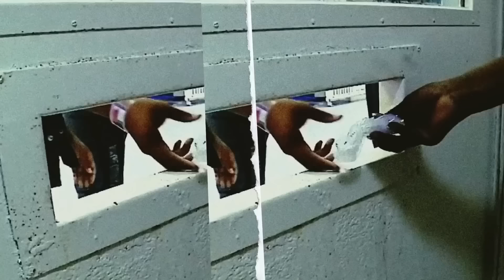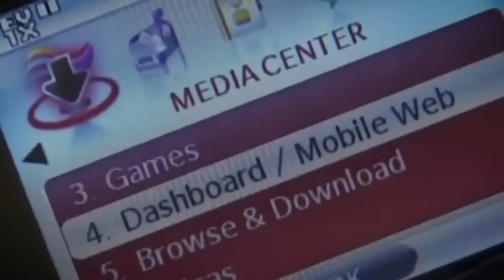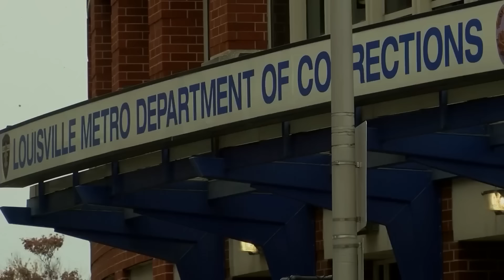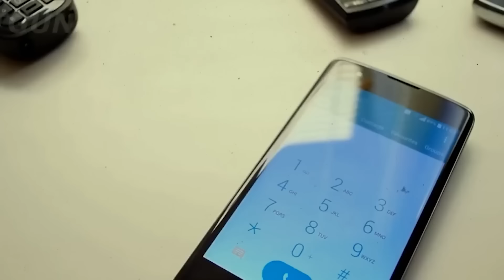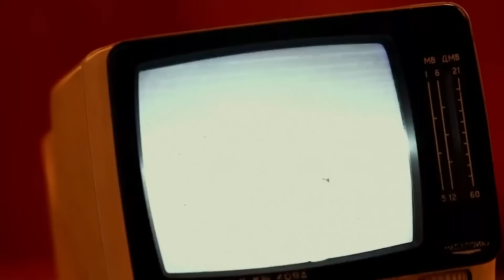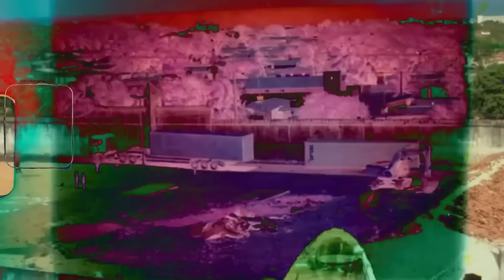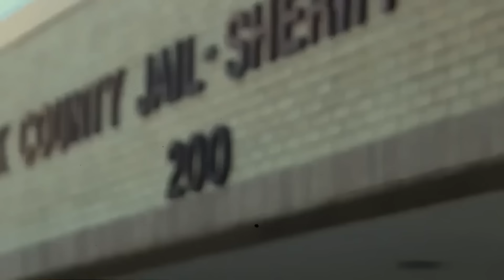Prisioneros Que Olvidaron Que Había Cámaras En La Cárcel